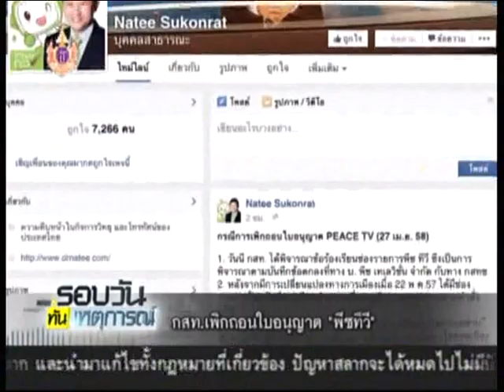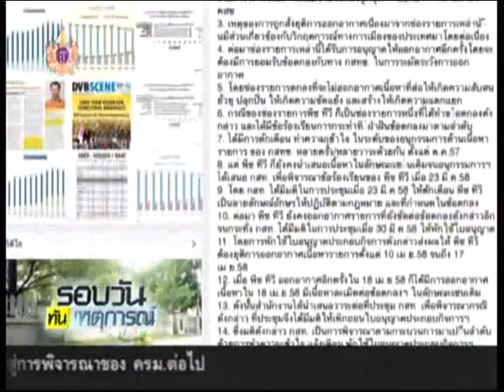กสทช. เพิกถอนใบอนุญาต ปิด "ช่องพีซทีวี"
2015/04/27 กสทช. เพิกถอนใบอนุญาต ปิด "ช่องพีซทีวี"

กสท.มีมติปิดช่องพีซทีวี หลังจากเคยตักเตือนและสั่งปิดชั่วคราวแล้ว 7 วัน แต่ยังนำเสนอข่าวยั่วยุ ปลุกปั่น ขัดคำสั่ง คสช.